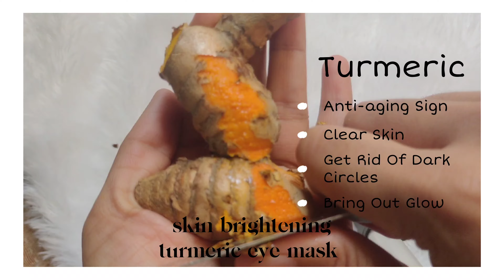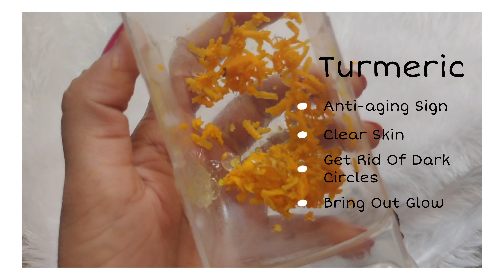How To Get Rid Of Dark Circles Under Eye With Home Remedy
ankho ko or acha dikhaye dark circles hataye bhot effective remedy please try